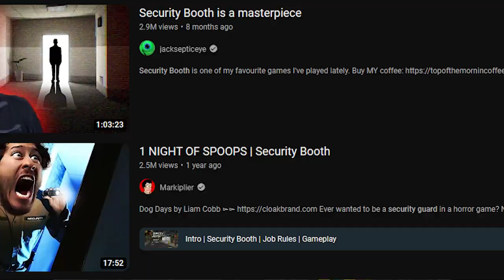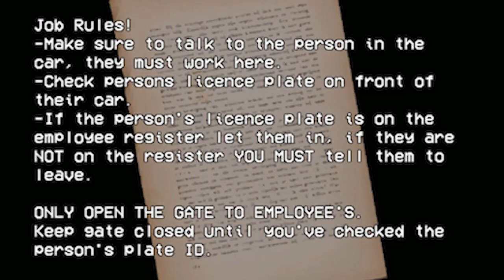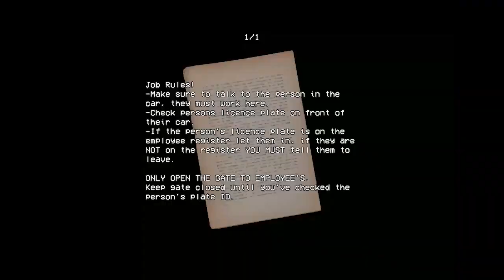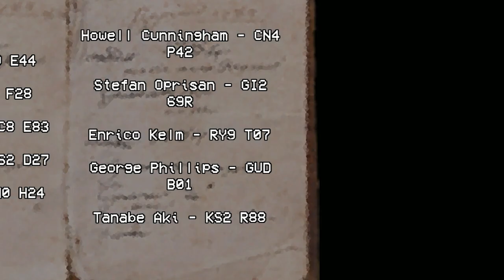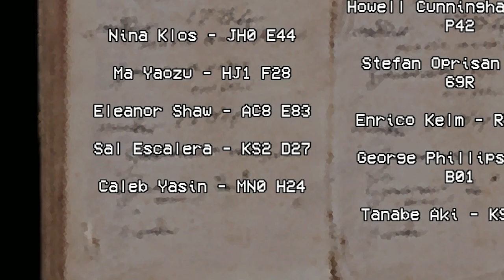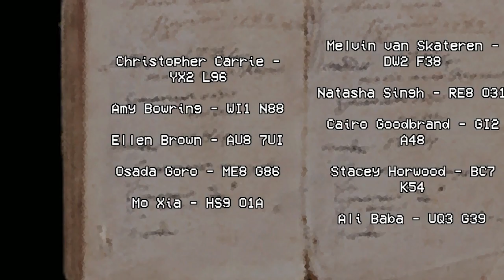The worst security job ever.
I'm late on my uploads because its summer and I've gotten kind of lazy, and I have other stuff happening but heres an interesting video. I play a game called "security booth" and it gave me some anxiety. Do I survive the job (idk man you gotta watch the video). I'll try to upload more and other than that if you enjoy this video then like, subscribe, and share this vid to others so they can enjoy my goofy reaction too. Other than that, have a good day/night.
►I like timestamps:

00:00 - Intro

00:55 - The fun begins

02:00 - Security Booth

11:44 - Thoughts, Announcements, and Outro